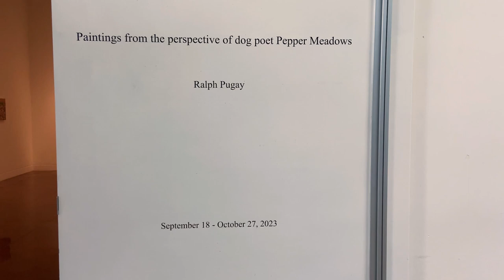Alexander Gallery | Artist Talk with Ralph Pugay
“Paintings from the perspective of dog poet Pepper Meadows” is a selection of paintings, drawings, and poetry by Portland-based artist Ralph Pugay. Pugay presents a selection of paintings paired with loose ink drawings of dogs and poetry on newsprint. Of these works, Pugay continues his practice